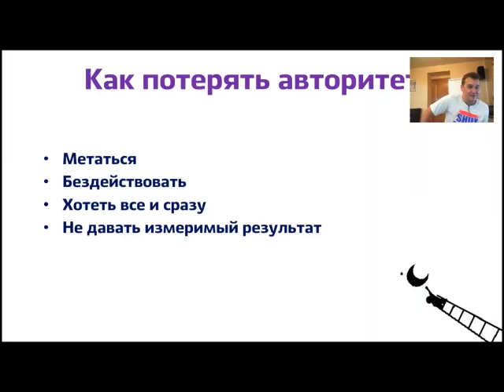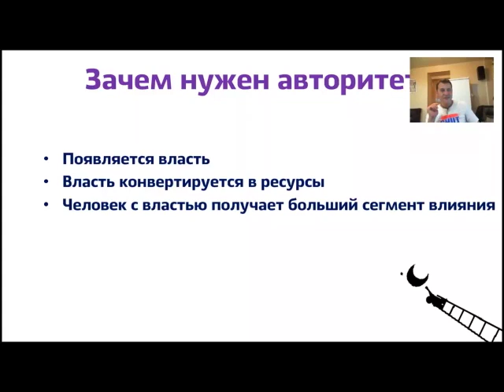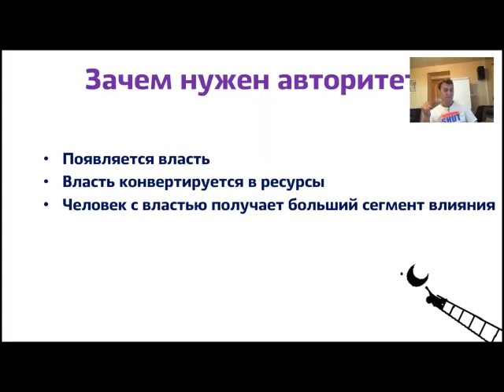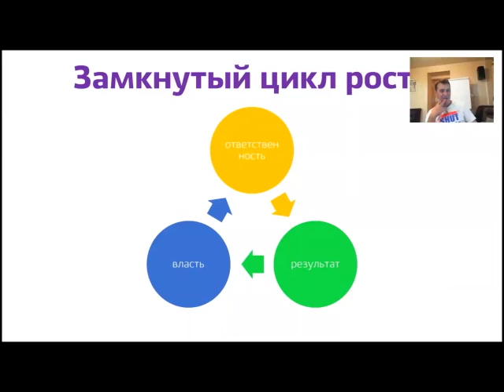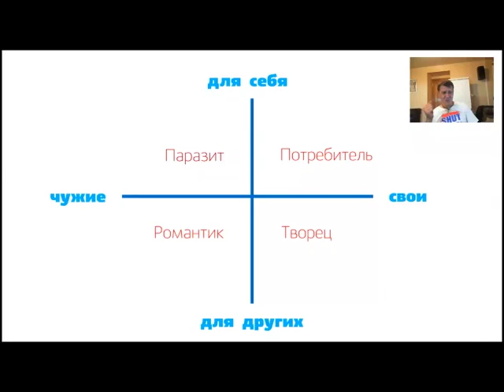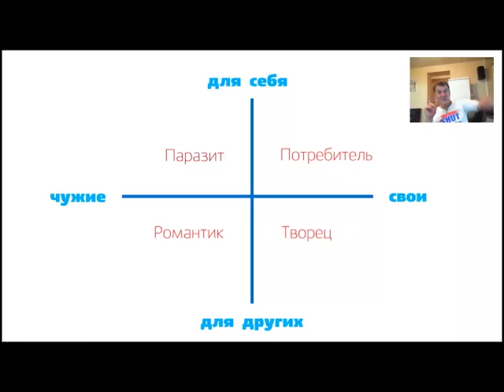ТР или Как стать авторитетным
Узнай наши секреты, которые помогут создать успешную карьеру в любой компании
Это Технология Роста